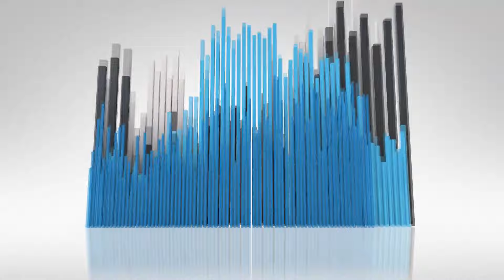Krispy Kreme® Total Solar Eclipse Doughnut Review! 🌗🍩 | 3 Days ONLY! | theendorsement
Today I review the NEW VERY limited Total Solar Eclipse Doughnut from Krispy Kreme®! ($2.49)

In anticipation of Monday’s total solar eclipse, Krispy Kreme has just announced the launch of its newest creation: the Total Solar Eclipse Doughnut. This limited-time treat features an Original Glazed Doughnut dipped in rich black chocolate icing, garnished with silver sprinkles, filled with a buttercream infused with Oreo cookie pieces, and crowned with a whole Oreo cookie at its center.

Available from Friday, April 5, through Monday, April 8, 2024, eager doughnut enthusiasts can satisfy their cravings in-store or opt for pickup or delivery via Krispy Kreme’s app and website, while supplies last. Fans have the option to purchase the Total Solar Eclipse Doughnut individually or as part of a specialty dozen, which includes six Total Solar Eclipse Doughnuts and six classic Original Glazed doughnuts.

This isn’t the first time Krispy Kreme has marked a total solar eclipse with a special creation. Back in 2017, during the last total solar eclipse visible in the US, the brand unveiled a twist on its iconic Original Glazed doughnut by coating it in chocolate glaze for the very first time.

The Total Solar Eclipse Doughnut adds to Krispy Kreme’s legacy of commemorating space-related events with innovative treats and promotions. From serving fresh Original Glazed doughnuts at NASA’s Apollo 11 Mission launch viewing site in 1969 to more recent creations like the Mars Doughnut in 2021 and the Artemis Moon Doughnut in 2022, the brand has consistently celebrated astronomical milestones.

This sounds fun and interesting! But do I ENDORSE it?  Please watch and find out.

0:00 - INTRO - Krispy Kreme® Total Solar Eclipse Doughnut Review!